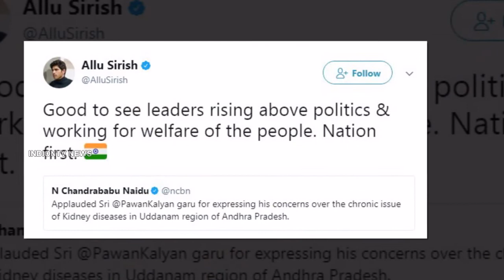అల్లు శిరీష్ కు చంద్రబాబు థాంక్స్ | Chandrababu Naidu Thanks Allu Sirish on Twitter | indiontvnews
అల్లు శిరీష్ కు చంద్రబాబు థాంక్స్. Chandrababu Naidu Thanks Allu Sirish on Twitter.